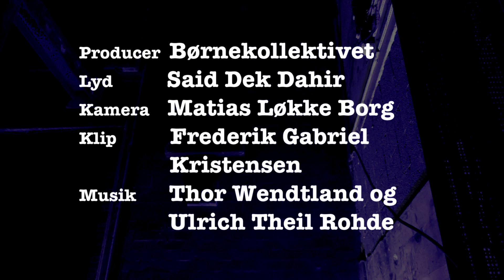Mand Kvinde Dyr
MAND KVINDE DYR er ikke en sort komedie. Den er langt mere end det. MAND KVINDE DYR er ikke en kærlighedsfilm. Den er større end kærligheden. MAND KVINDE DYR er ikke en gyserfilm. Den når højder af uhygge, du aldrig har oplevet før. MAND KVINDE DYR er ikke en film. Den er et stykke af dansk kunsthistorie. MAND KVINDE DYR ER MAND KVINDE DYR.

Instrueret af Ulrich Theil Rohde
Manuskript: Frederik Andersen og Thor Wendtland
Lyd: Said Dek Dahir
Klipper: Frederik Kristensen (Gabi)
Kamera: Mathias Løkke Borg

Skuespillere fra Teaterhøjskolen Rødkilde
Ida Mia: Louise Dinitzen
Mona: Kornelia Scith Landgrebe
Klaas Puul: Francisco Kalle
Sylvester: Emil Knutzon
Præst: Thor Wendtland